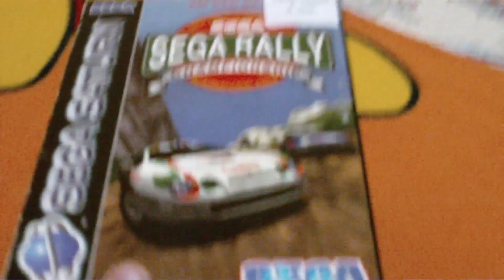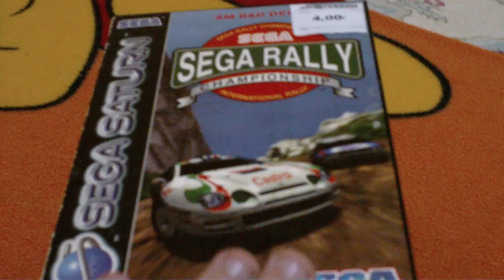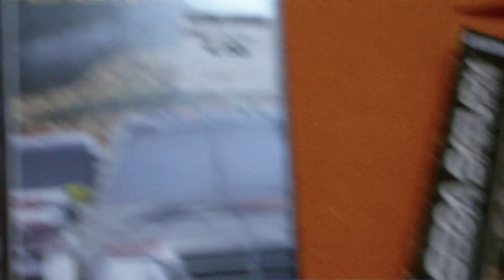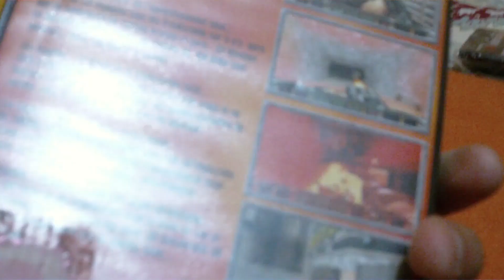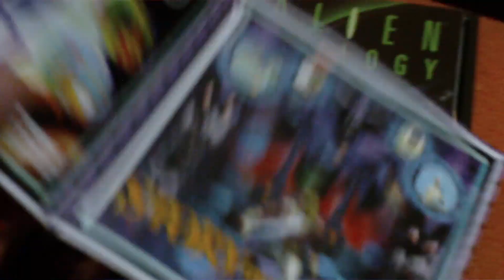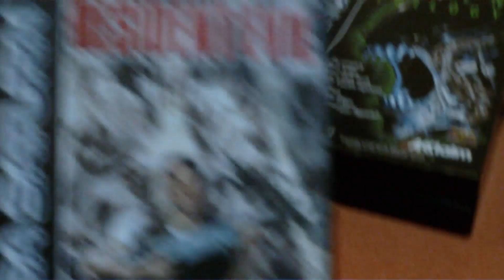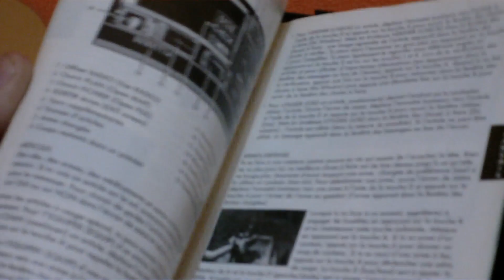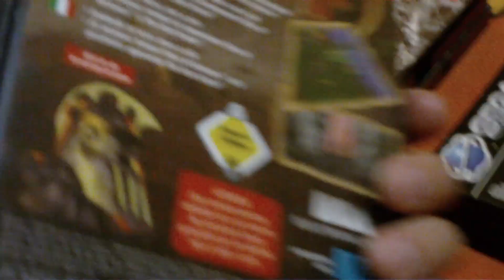Especial Juegos Sega Saturn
Especial Juegos Sega Saturn:Sega Rally,Duke Nukem 3D,y mas...